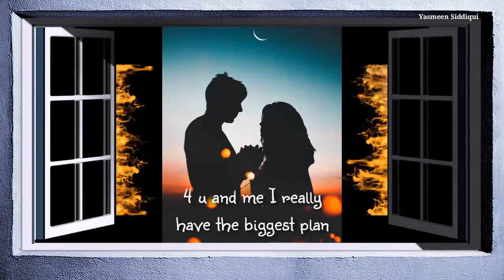Waalian Harnoor||english version||Yasmeen_Siddiqui||love whatsapp status||download||lyrics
Hey ❤lovely 🤗 people! It's my new vdo. download👇 link